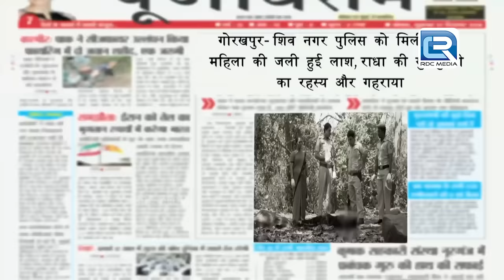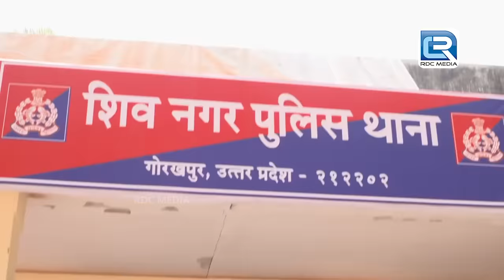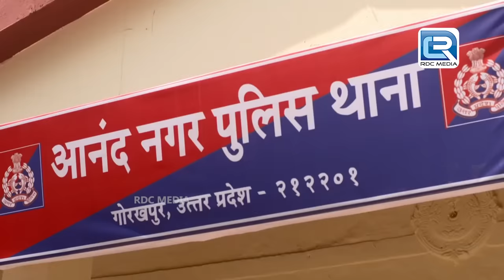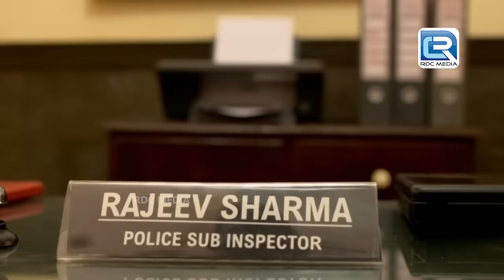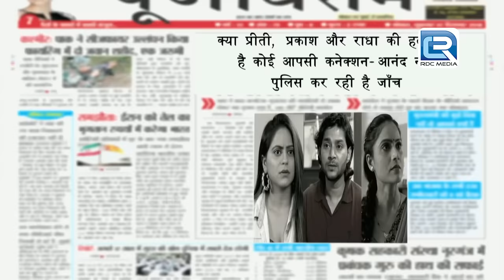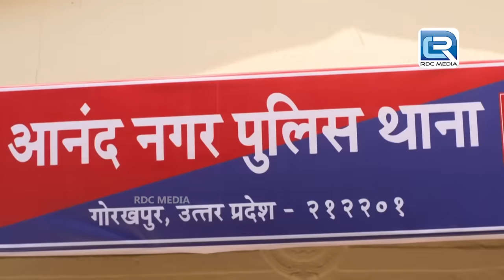Boss और Employee का क्या था रिश्ता? | UP Murder Case | Crime Patrol Satark S2 | Latest Full Episode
Episode - 368

In this episode of Crime Patrol, we will be exposing a child trafficking racket. In this case, a schoolgirl was abducted by a member of a NGO which served Mid-day meal to students. Asha was abducted from Delhi and was taken to Alwar in Rajasthan. Several middle men were involved in this racket. Want to know what happened with Asha? Will Asha return back to her parents? Can officers bust this racket? Want to know more? Find out all here!